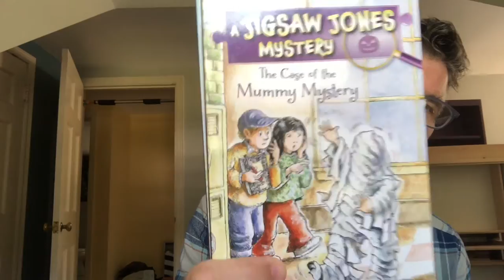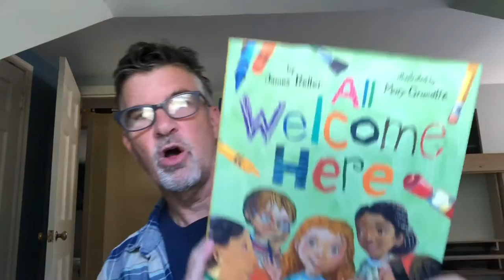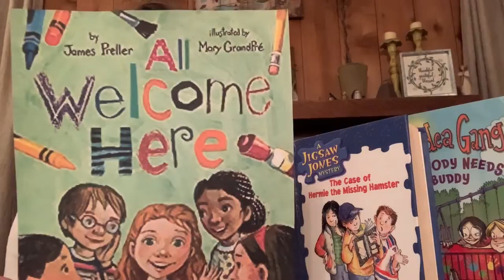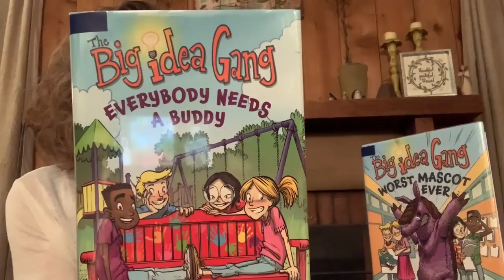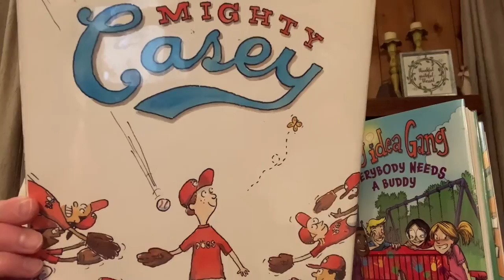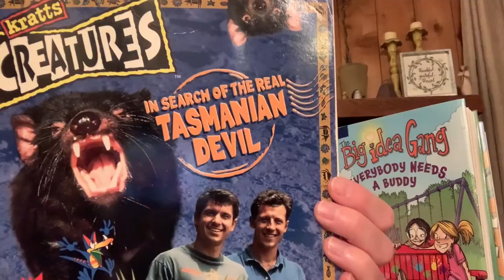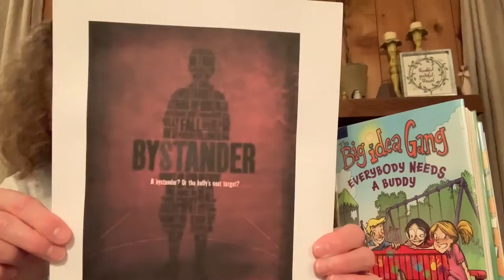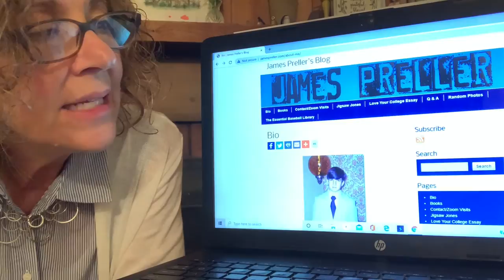Author Study: James Preller with Miss Connie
Connie from our Youth Services department (Hopewell) talks about the life and works of James Preller.  The author joins Connie to talk about some of his work and do a reading from one of his Jigsaw Jones books.